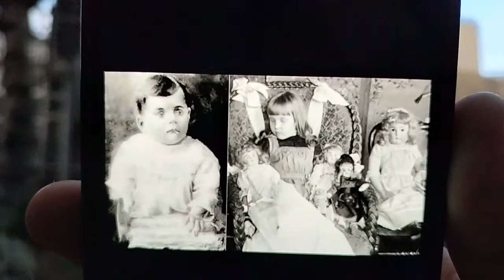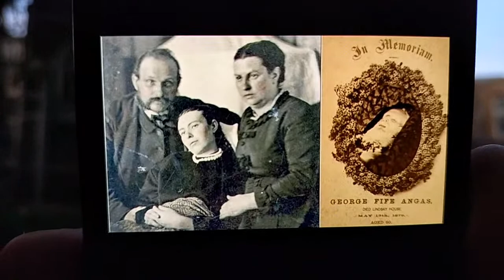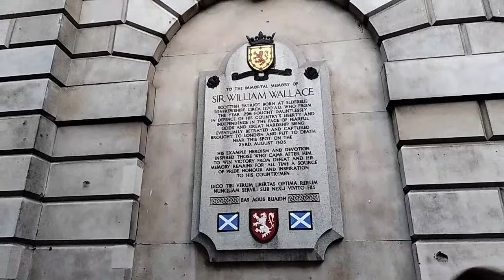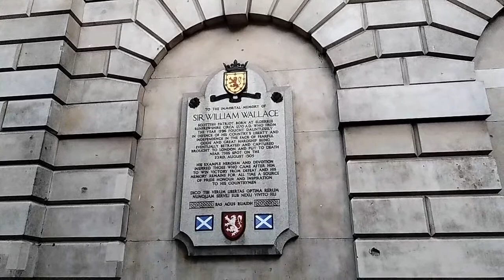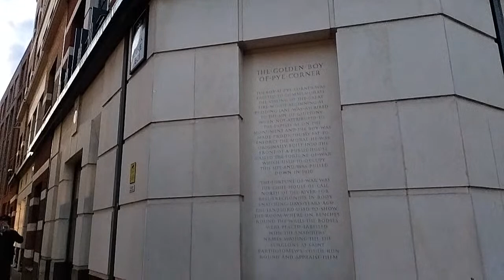London Way of Death - Spooky Live Walk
The city of London is one of the most haunted places in Europe. If you think you have found
yourself a nice little green space for a picnic in central London, think twice... You are probably
sitting on a medieval plague pit.
Nathalie will take you to the scariest spots in the city, like Smithfield Market, famous for wife
selling and public executions. You will learn how in the 19th century the dead started killing the
living, which led to the Burial Act and creation of the beautiful Victorian Necropolises outside of London.

Live guided walk